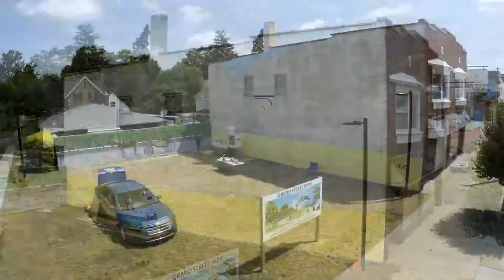Grand Street Mural Timelapse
After a fire destroyed the corner café at 228 W. Michigan Ave. in Marshall, Michigan over five years ago, the property has sat vacant and underutilized. The City of Marshall now owns the lot and chose to breathe life and community back into the property in the form of a downtown park which now boasts a beautiful mural!